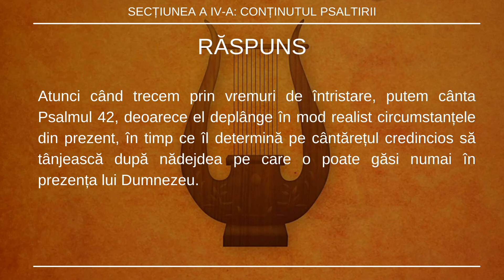Întrebarea 101 din Catehismul Psaltic